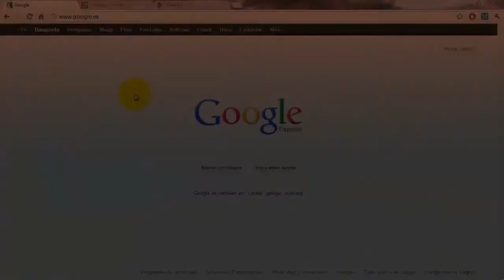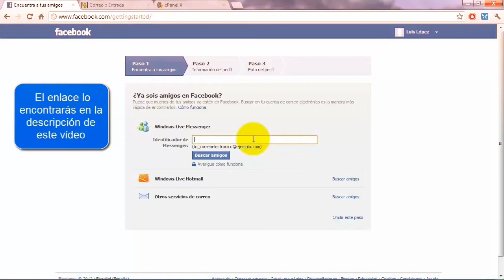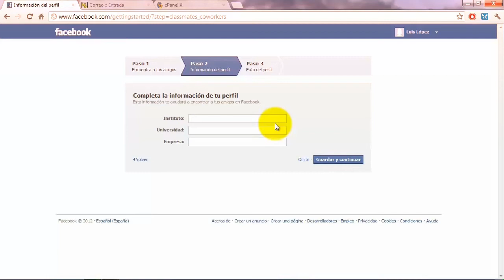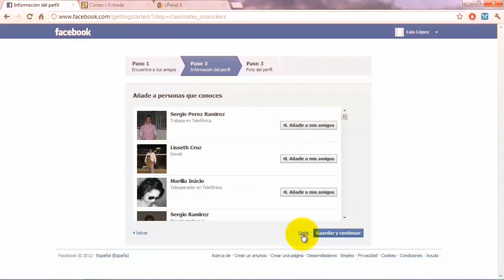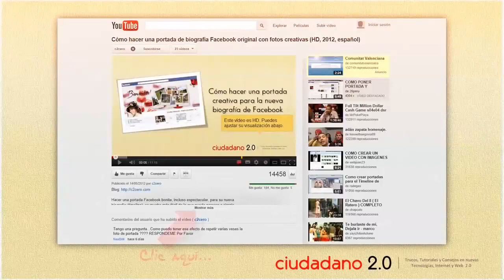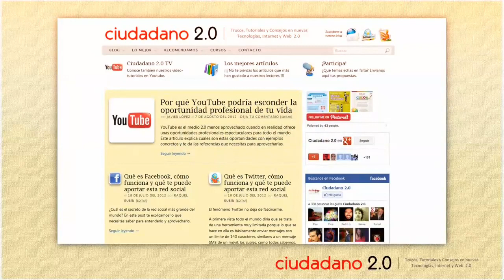Facebook para principiantes y no tan principiantes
Guía completa para usuarios principiantes y usuarios de nivel medio en Facebook para sacarle mucho más partido

Course Description

En este curso te enseñará en algo más de una hora todo lo que necesitas saber para manejarte con soltura por esta red social.

El curso está diseño para principiantes, pero también contiene clases donde aprenderás a hacer cosas de nivel profesional como lo es diseñar una portada para tu timeline con una calidad profesional.

¿A quien le interesa este curso?

    Si ya eres un usuario de Facebook, encontrarás seguramente mucha información de detalle que será de tu interés, información en la que probablemente aún no te hayas detenido, por ejemplo, detalles sobre la correcta configuración de los niveles de privacidad.
    Si eres un escéptico de esta red social, podrás conocerla mejor y valorar con mucho más criterio si quieres seguir ignorando la red social más grande del mundo y en la cual tienes un canal que te permitirá unas posibilidades de comunicación y cercanía con tus amigos (por ejemplo, con los chats integrados de Facebook) que no encuentras fácilmente en otras herramientas con la gran ventaja imbatible del altísimo % de amigos tuyos que ya te encontrarás dados de alta en esta red social.
    Si eres un profesional autónomo o tienes un pequeño negocio, por muchas razones, simplemente no puedes seguir ignorando esta red social, te agrade o no Facebook.
    Si aun así eres un usuario que está harto de Facebook, también encontrarás un vídeo que te enseña cómo borrar tu cuenta Facebook definitivamente.

    Sólo un poco de curiosidad y ganas de aprender :-)

    Over 7 lectures and 1 hour of content!
    Crear tu cuenta en Facebook y crear un perfil atractivo
    Crear una portada de Timeline bonita con un aspecto profesional
    Proteger tu información con una buena configuración de privacidad
    Localizar gente para añadirla como amigo de Facebook
    Buscar todo tipo de información: gente, grupos, marcas, etc.
    Crear publicaciones y subir fotos
    Crear y organizar álbumes de fotos
    Conectar de modo privado con tus amigos: enviar mensajes y chatear
    Borrar amigos, desactivar tu cuenta o borrarla completamente eliminando todo rastro de información
    Compartir contenidos y usar los "me gusta" para recomendar contenidos de terceros

    Principiantes
    Usuarios de nivel medio